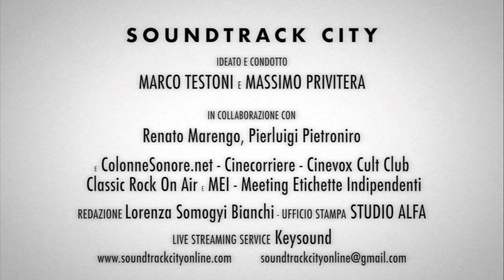Soundtrack City Plus #77 - Beppe Vessicchio / RFMF 2024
𝐁𝐞𝐩𝐩𝐞 𝐕𝐞𝐬𝐬𝐢𝐜𝐜𝐡𝐢𝐨, compositore e direttore d’orchestra, è l’ospite della puntata di Soundtrack City a cura di Marco Testoni e Massimo Privitera. Notissimo volto di molte edizioni del Festival di Sanremo lo abbiamo incontrato al Roma Film Music Festival e, al microfono di Privitera, ci ha parlato di musica e immagini ma anche del rapporto mozartiano tra musica e vino (che lui stesso produce). Le sue sono esperienze di musicista a tutto campo: dalla direzione d’orchestra alla composizione di colonne sonore fino all'arrangiamento di canzoni per tanti artisti tra i quali: Roberto Vecchioni, Andrea Bocelli, Elio e le Storie Tese, Syria, Zucchero Fornaciari, Avion Travel, Ron, Biagio Antonacci, Ornella Vanoni, Fred Bongusto.